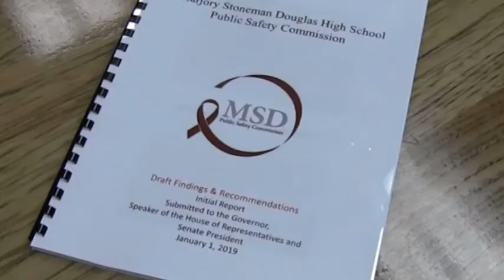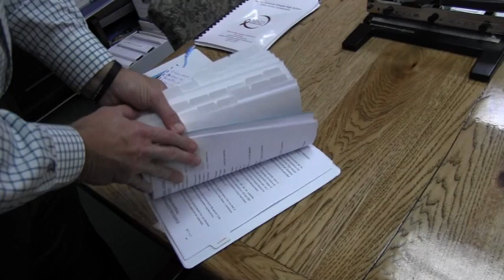Sheriff Larry Ashley on Majory Stoneman Douglas High School Public Safety Commission Initial Report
The Majory Stoneman Douglas High School Public Safety Commission has approved its initial reort evaluating the events leading up to and encompassing a February 14th school shooting in south Florida that claimed 17 lives. Commision recommendations range from more realistic active shooter training for school resource officers to making sure evrey school has a clear emergency lockdown policy and much much more. Sheriff Larry Ashley, appointed to the Commission by former Governor Rick Scott, says commitment and a sense of urgency are needed to spur action.